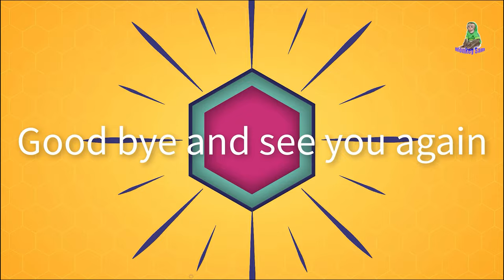Baby Monkey has a quail egg party with his super cute family